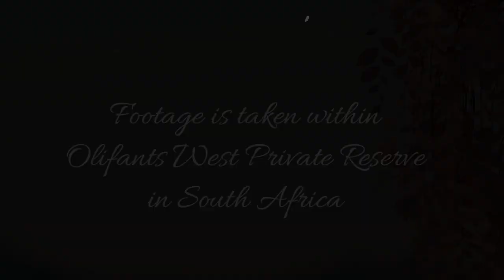Wonderful White Bellied Sunbird and Blue Waxbills at Rosie's Pan. Slowed down.